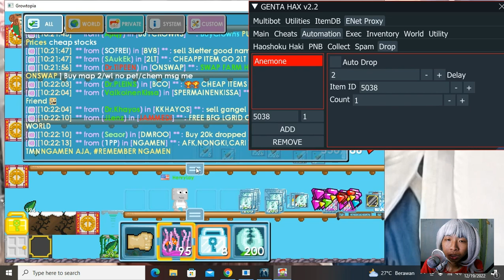Tutorial Gunain Fitur Auto drop Di Genta Hax - Growtopia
Description :
yang kemarin req video tentang auto drop nih ku buatin ya :)